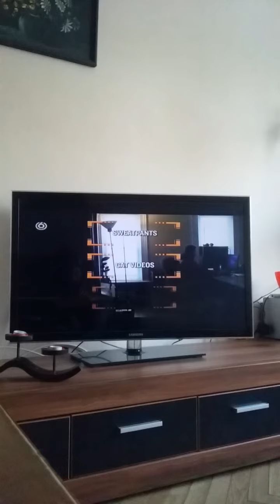kas nogāja greizi